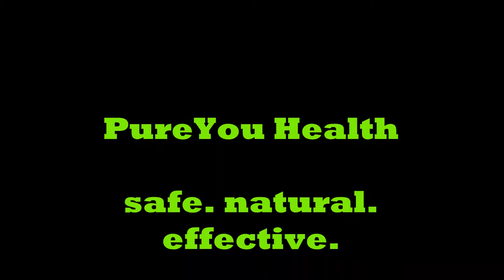WWE Backlash 2017 Preview- Robert's Sports Show